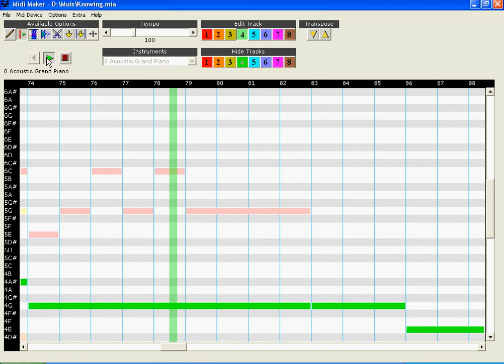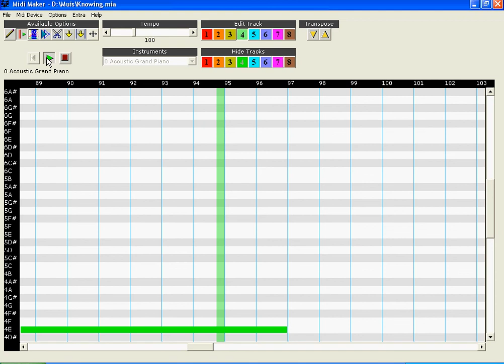The EV [Knowing - The Nines Piano Piece]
This will be my first installment of CJ's Corner (now the EV for reasons of finding out there already was a CJ's Corner,) a series of videos of my music, transcription projects, poetry and what have you.

The song you're hearing is the song that plays over the player piano in the first segment of the movie The Nines. It's done to my best rendition in Midi Maker. I'm working on turning it into sheet music so hold on requests until I announce it's finished. There are more to come soon. =)